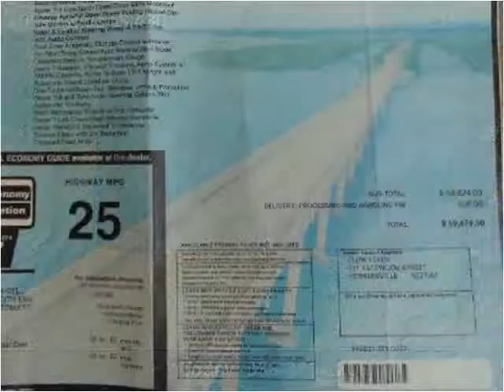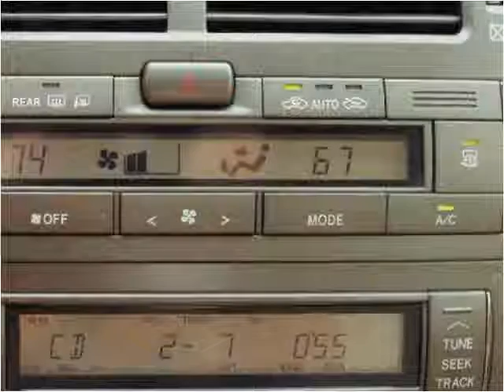2005 Lexus LS 430 Used Cars Winston-Salem NC